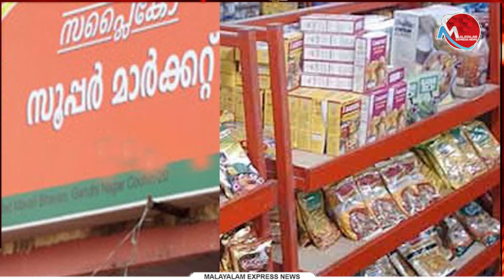സപ്ലൈകോയിലെ സബ്സിഡി തുടരും, ആശങ്ക വേണ്ടെന്നു ഭക്ഷ്യ മന്ത്രി GR അനിൽ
Tag-Generator-Youtube-malayalam news-global